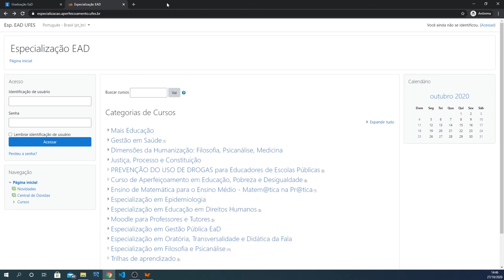Plataformas Moodle da Sead (LDI/Sead/Ufes)